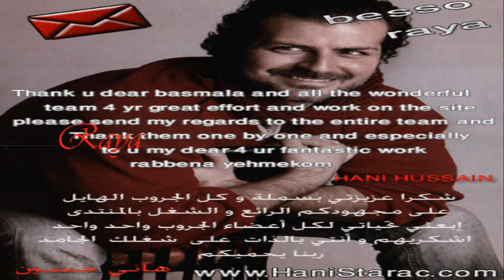أهداء من رايا .... النجم هاني حسين بتصاميم بيسووووو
النجم هاني حسين بتصاميم ملكة الحصريات بمنتداه الرسمي بسملة